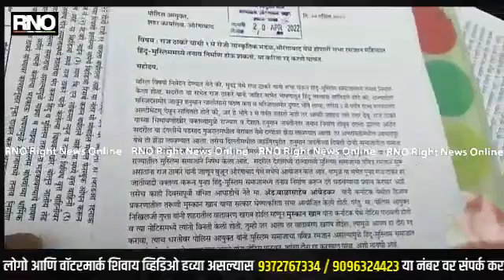AURANGABAD | राज ठाकरेंच्या सभेला राष्ट्रवादी काँग्रेसचा विरोध.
औरंगाबाद,मनसे पक्षप्रमुख राज ठाकरे यांनी औरंगाबाद येथे भव्य सभेची घोषणा केली असता या सभेला मोठ्या प्रमाणात विरोध केला जात आहे, राष्ट्रवादी काँग्रेस पार्टीच्या अल्पसंख्यांक विभागाने सभेची ची परवानगी देऊ नये अन्यथा परवानगी दिल्यास हिंदू मुस्लिमांमध्ये तणाव निर्माण होण्याची शक्यता वर्तवली आहे, पोलिस आयुक्त कार्यालयात या संदर्भामध्ये विनंती अर्ज देखील दाखल करण्यात आला आहे, राज ठाकरे यांची औरंगाबाद मधील सभा होऊ देणार नाही असा इशारा देखील राष्ट्रवादी काँग्रेसच्या अल्पसंख्यांक सेल न दिला आहे.

BYTE :  सय्यद तौफिक - राष्ट्रवादी काँग्रेस अल्पसंख्यांक विभाग राष्ट्रीय सरचिटणीस.